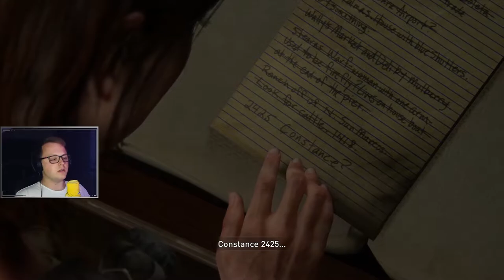ŚWIETLIKI DALEJ W GRZE ||| #30 THE LAST OF US 2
Trzydziesty odcinek z serii TLoU Part II